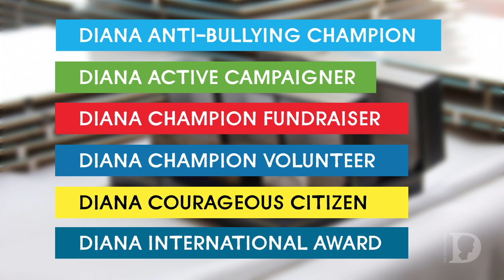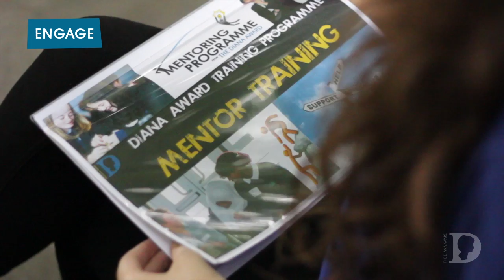The Diana Award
The Diana Award is the only charity that bears the name of the name of the late Diana, Princess of Wales.
It is a living legacy to Diana, Princess of Wales' belief that young people have the power to change the world for the better.
Since 1999, the Diana Award has recognised thousands of ordinary young people who have made an extraordinary difference to their community.
But receiving a Diana Award is only the beginning.
Through the Diana Network and our anti-bullying and mentoring programmes, we empower, engage, and encourage young people to keep up the good work!

Our Anti-bullying Ambassadors Programme empowers young people to lead on bullying. We do this by giving them the skills, confidence and support to run anti-bullying activities in their schools and communities.